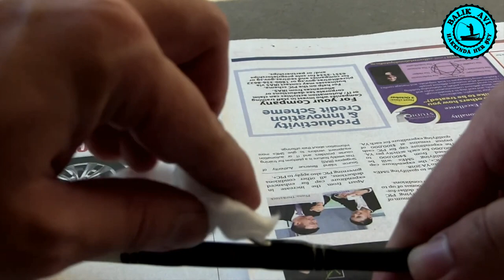Olta Makineleri ve Kamışları: Uzun Süreli Kullanım İçin Öneriler | Balıkçılık Eğitimi Videoları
Spin kamışları fiberglas, karbon fiber veya grafit gibi malzemelerden yapılır. Fiberglas malzemeden yapılan kamışlar dayanıklıdır ve darbelere karşı dirençlidir. En iyi olta kamışı büyük balıkları avlamak veya sert koşullarda kullanılmak için tercih edilebilir. Karbon fiber kamışlar daha hafif ve hassas kullanıma sahiptir.
🔥 BENİMLE İLETİŞİME GEÇİN! 🔥
🌐 SİZE BİR SORUM VAR ➡️ Olta kamışı satın alma ve seçim konusunda, bilinmesi gerektiğini düşündüğünüz, fikirleriniz var mı? YORUMLARDA BİZLERLE PAYLAŞIN.
✨ HAKKIMDA ✨
➡️ HER SALI SAAT 21:00'de YEPYENİ BİR VİDEO ...